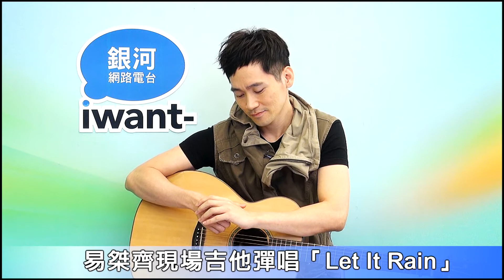易桀齊現場吉他彈唱「Let It Rain」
《相關單曲》易桀齊『Let It Rain』